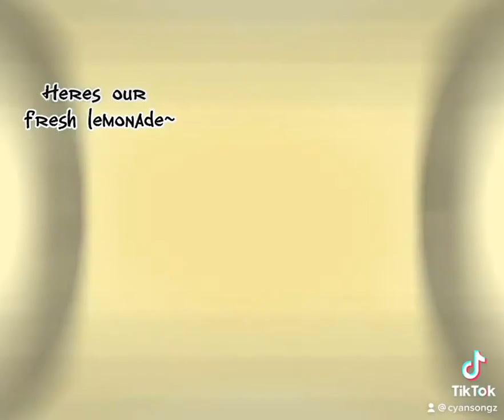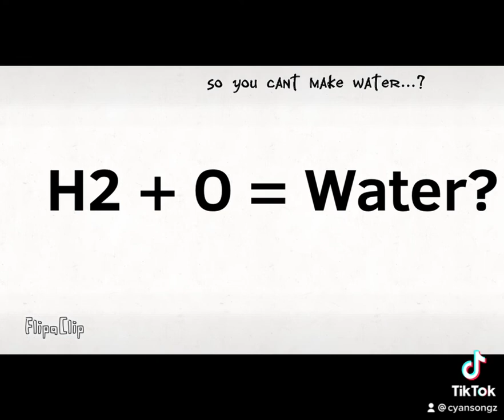Water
Fellow Animator-